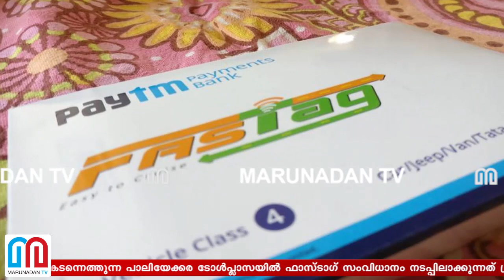ഫാസ് ടാഗ് പാലിയേക്കരയെ സ്തംഭിപ്പിച്ചേക്കും I Paliyekkara toll plaza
അയ്യപ്പഭക്തരുടെ വാഹനങ്ങൾ കടന്നെത്തുന്ന പാലിയേക്കര ടോൾപ്ലാസയിൽ ഫാസ്ടാഗ് സംവിധാനം നടപ്പിലാക്കുന്നത് പ്രതിഷേധനത്തിനും സംഘർഷത്തിനും വഴിതെളിക്കുമെന്ന് പൊലീസ് റിപ്പോർട്ട്; ഇന്ന് മുതൽ മൂന്ന് ച്രാക്കുകൾ ഫാസ്ടാഗ് വാഹനങ്ങൾക്ക് മാത്രം; ഫാസ്ടാഗില്ലാത്ത വാഹനങ്ങൾ കയറിയാൽ ഇരട്ടിത്തുക പിഴയീടാക്കാൻ ദേശീയപാത അഥോറിറ്റി; ഡിസംബർ ഒന്നോടെ മുഴുവൻ ട്രാക്കും ഫാസ്ടാഗിലേക്ക് മാറുമ്പൾ ഒഴിവാക്കുന്നത് പ്രാദേശിക വാഹനങ്ങളെ മാത്രം